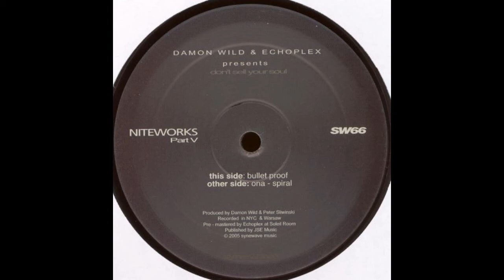Damon Wild and Echoplex - Spiral (2005)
Damon Wild and Echoplex - Niteworks Pt. 5 (2005)